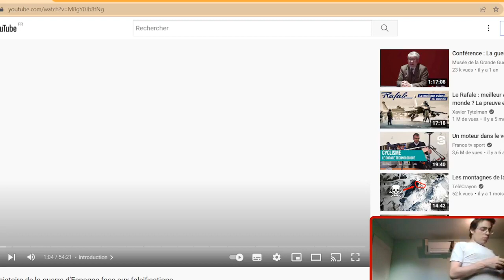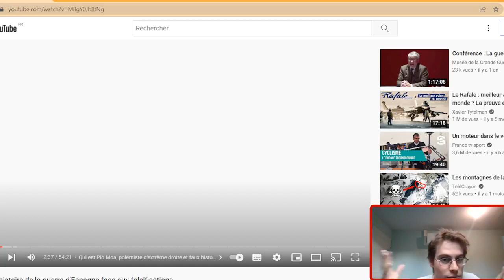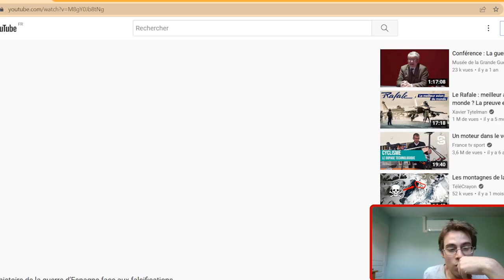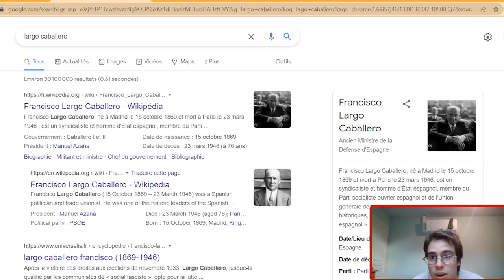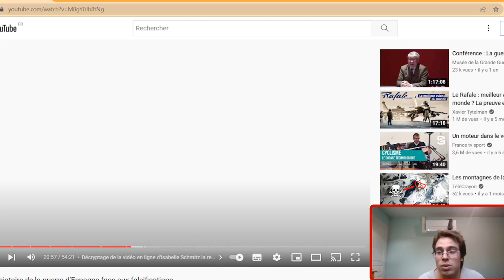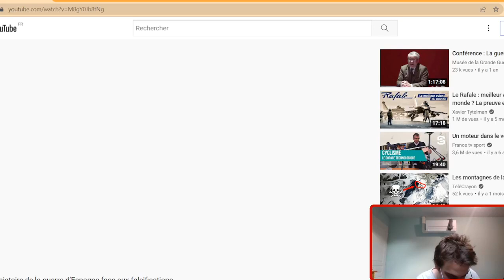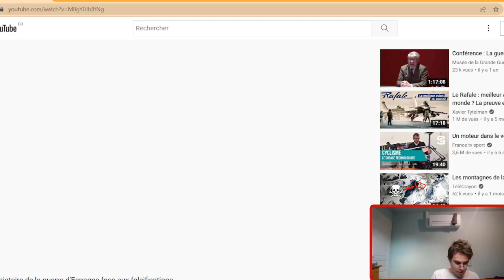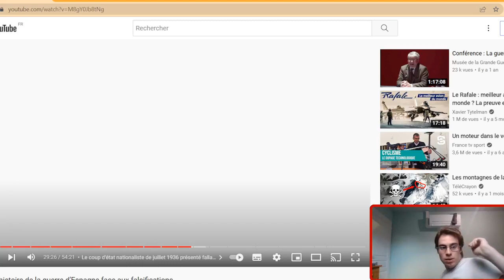Les responsables de la Guerre d'Espagne